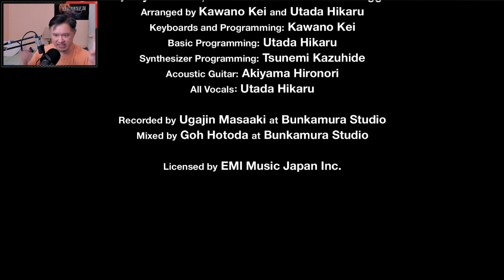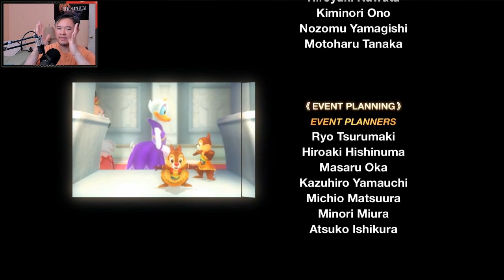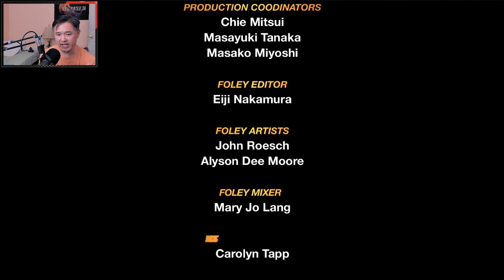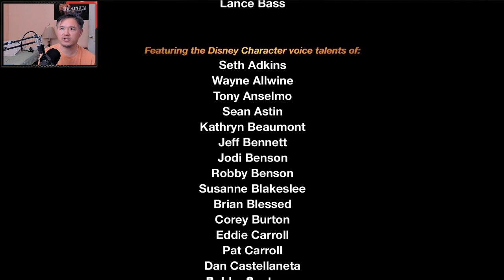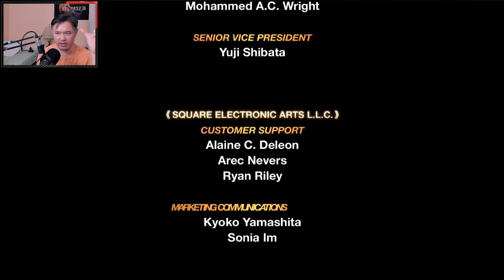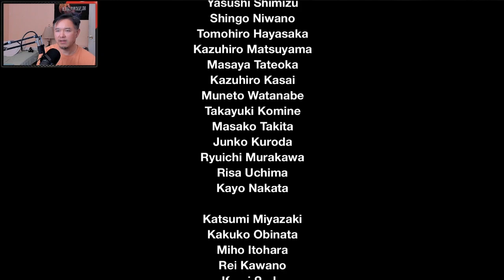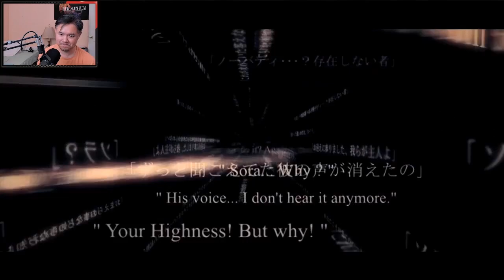Kingdom Hearts | Let's Play (Highlights) - Part 12 - Finale And Final Thoughts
Highlights from the Let's Play livestream of Kingdom Hearts.